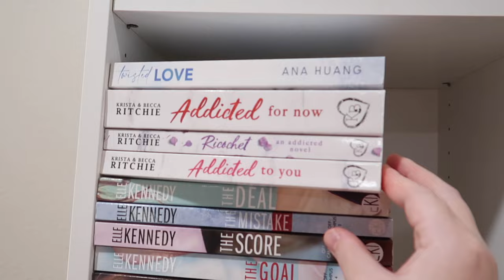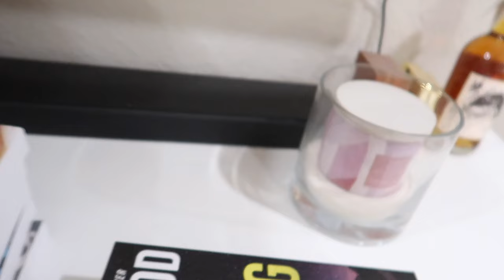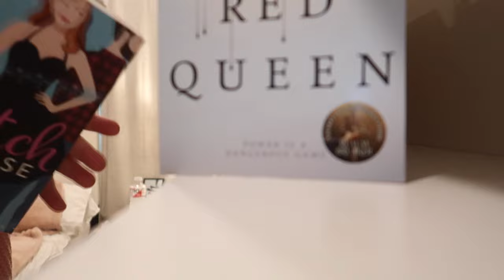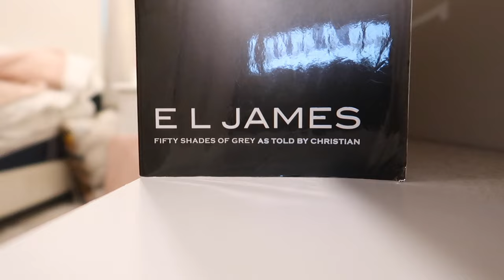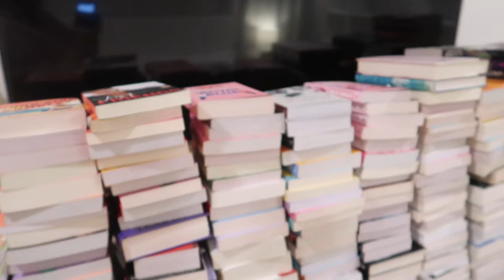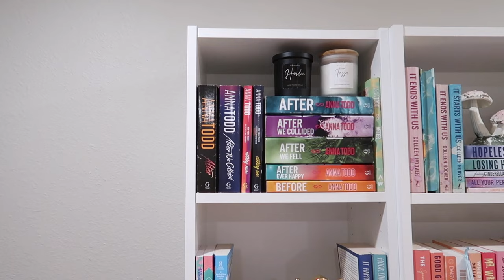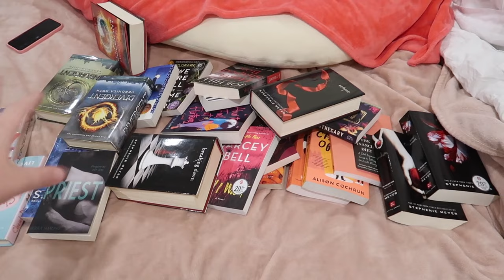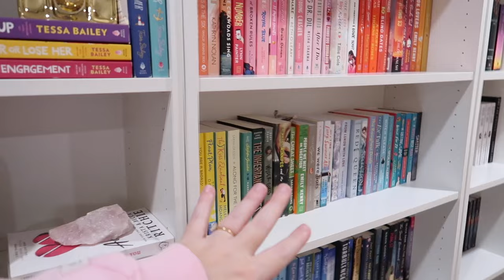nest with me! my new ✨nesting series✨ as a first-time mom! EP 01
💖*TV ANTENNA (similar one because ours is old😂)

Thank you all so so much for all of your love & support!!🥺💕

Paige Koren
11111 San Jose Blvd Suite 56  # 1237